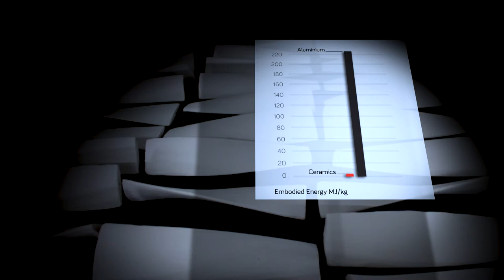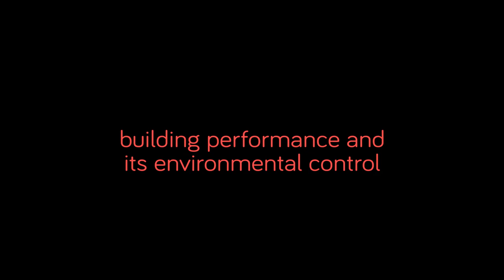Cerámica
Exploring how traditional ceramic techniques and digital engineering processes can be used together to produce meaningful and sustainable architectural elements.

Exhibition open  28 October 2017 to 10 February 2018, RIBA North,  Liverpool.